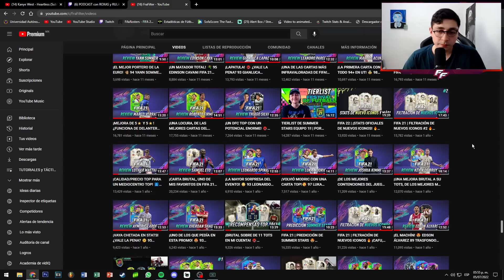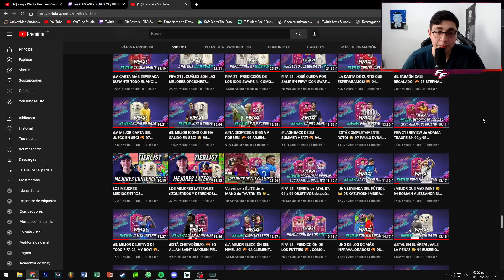¿SE VIENE FUTTIES ESTE VIERNES? 😍 ¿DE QUÉ TRATA? PRÓXIMOS SBC, EVENTOS DESPUÉS DE FUTTIES | FIFA 22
Fuentes / Créditos

futties
futies
futties fifa 22
proximos sbc y jugadores
proximos eventos
proximo contenido fifa 22